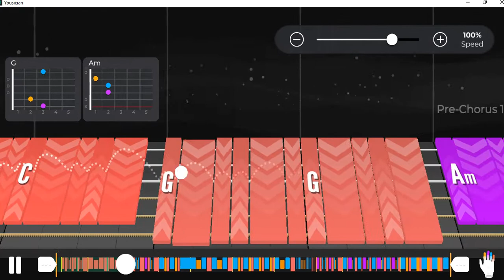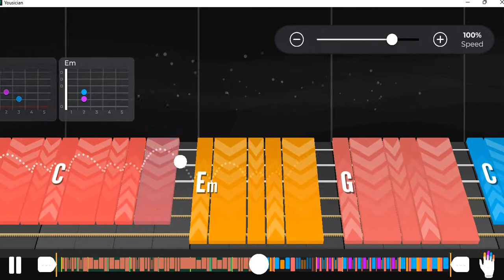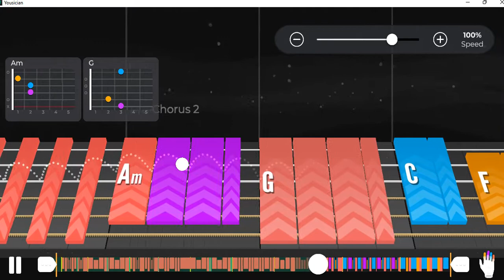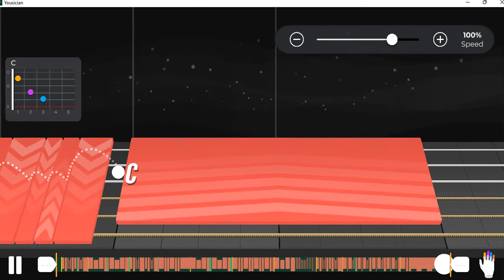I Will Wait | Mumford & Sons | Yousician Guitar | Cowboy Chords | Level 5